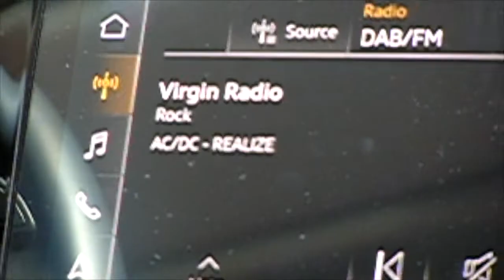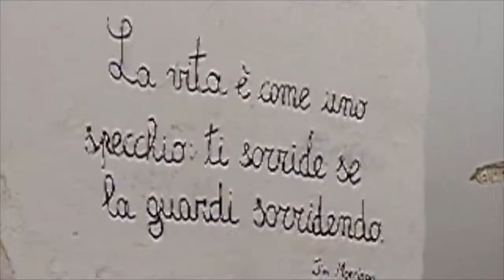Italy VLOG ; visiting Puglia 💐 [old camera version + no talking]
First video introducing you to my little universe with a vlog of my holidays in Puglia 🤍

Insta ; main acc : @mathilde.vw_
            2nd acc :  @mathilde.archives